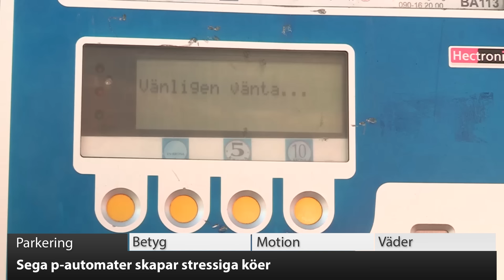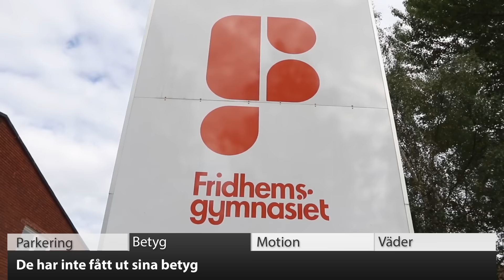VK100: Sega p-automater skapar stressiga köer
VK:s test gav tiden en minut och 44 sekunder för att göra en kortbetalning i en av Umeås parkeringsautomater. Det innebär att man som tredje person i kön kan få vänta över fem minuter på att få ut sin biljett. Se dagens VK100!